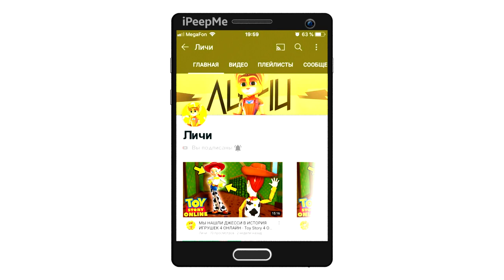🔥Я ПОДАРИЛ ПОДПИСЧИКУ НОВУЮ PORSCHE PANAMERA! И ОН ТЕПЕРЬ СЧАСТЛИВ! РЕАЛЬНАЯ ЖИЗНЬ БАРВИХА РП